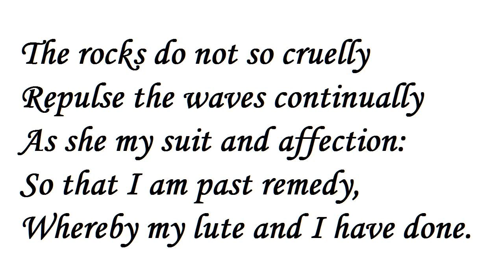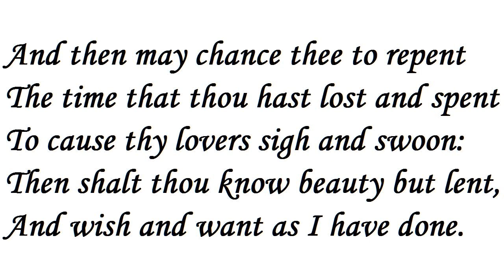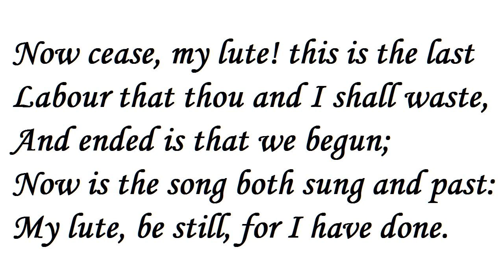"My Lute, Awake!" by Sir Thomas Wyatt (read by Tom O'Bedlam)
It's a convention that a poet will refer to his muse as his "lute",  his "lyre"  or his "song":  it doesn't usually  mean a musical accompaniment.  As in Milton's Lycidas, "Begin, and somewhat loudly sweep the string..."

"Think not alone under the sun unquit to cause thy lovers plain"  is a baffling at first sight.  "Unquit" means unresolved, "plain" means a complaint in the old-fashioned sense, like a sad song. In Gray's Elegy there's a line "The moping owl doth to the moon complain."   So it means,"Don't think you are alone in not responding to your lovers' entreaties."  He then suggests that  she will suffer a similar fate when her beauty has faded and nobody cares:  which would be poetic justice.

"Love's shot" is Cupid's arrow.

"Plaining" means complaining.

"told" meant counted -  a teller counts money in  a bank.

"list" means listen

Wyatt was a courtier and an ambassador for Henry VIII,  he was imprisoned in the Tower of London when his friendship with Anne Boleyn made him the object of suspicion.  While he was there five men were executed for being her lovers, all of them almost certainly innocent , then Anne herself was executed.

It's unlikely that this poem was written to Anne Boleyn because they did have a close  relationship, but it was probably somebody like her so her portrait is included. .

The portrait of Sir Thomas was by Hans Holbein the Younger.